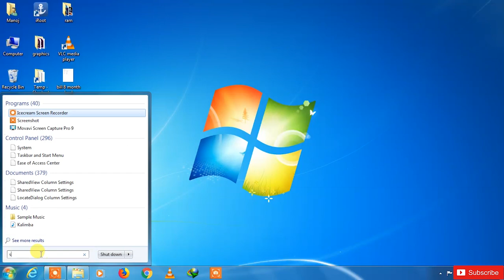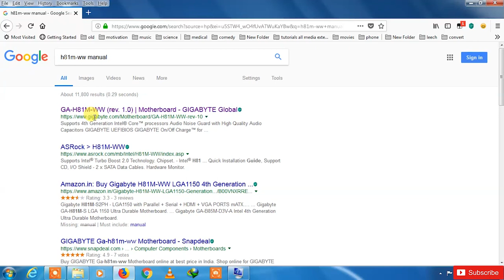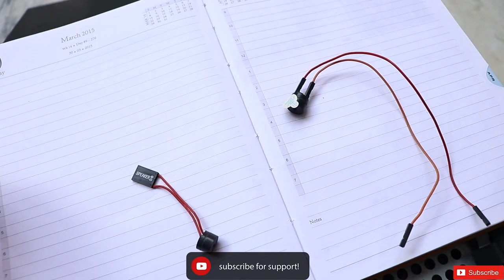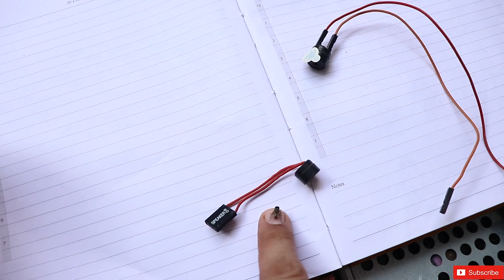How to install buzzer(speaker) in motherboard in hindi? how to connection a buzzer in motherboard?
hello dosto , is video mai mene apko btaya hai ki jo humara pc ka motherboard hota hai usmai jo buzzer(speaker) hota hai par kai bar jo hai wo buzzer humare motherboard mai nhi lga hota to fir apko external buzzer lgana padta hai to is video mai mene apko btaya hai ki kaise ap buzzer(speaker) hota hai uska kaise pta lga sakte hai ki wo apk motherboard mai kis jagah par lgega or usk connection ap ko kaise karne hai mene is video mai example k tor pe apko mere motherboard ki example dekar btaya hai ki kaise ap apne motherboard k speaker(buzzer) k bare jan sakte ki uska buzzer kis jagah par install hoga or kaun se pin out mai kaun se speaker (buzzer) ki wire lgegi.dosto video achi lgi ho to like share comment kre.agar apko kisi chij k bare mai janna chahte hai to neche comment box mai likhe taki mai us chij k uper video bna sku.dosto channel ko subscribe karna mat bhule taki ap is tarah ki or knowledgefull video ko miss na kar paye or sath mai bell icon pe click kre taki apke pas notification a jaye or ap jo knowledge lekar apni jindgi ko asan bna ske,danyawad.

Source:internet
Image taken: creative-commons